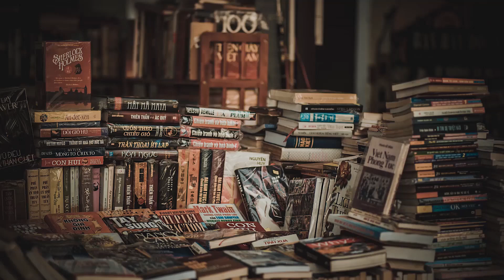Cartea Săptămânii cu Stefan Bogdan Episodul 4 Povesti pentru băieți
Cartea Saptamanii cu Stefan Bogdan Episodul 4
Povesti pentru baieti care au curajul sa fie altfel - Ben Brooks
Editura: Litera